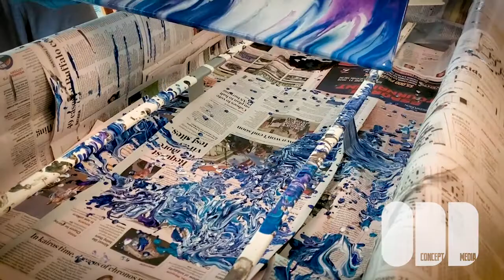Large Acrylic Paint Pour 4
Hi, it's Zach Appio here from Odd Concept Media!

Here is another acrylic paint pour, where I used a moving strainer technique that I thought yielded some great results.